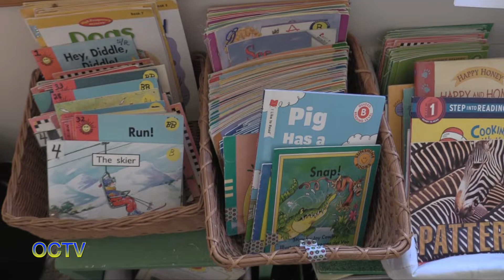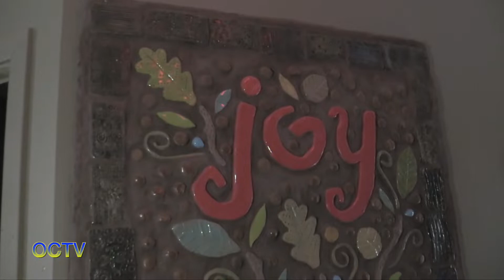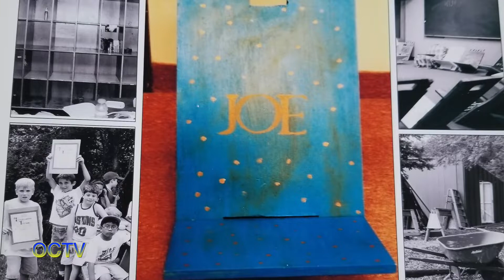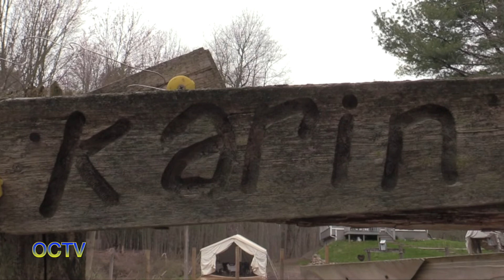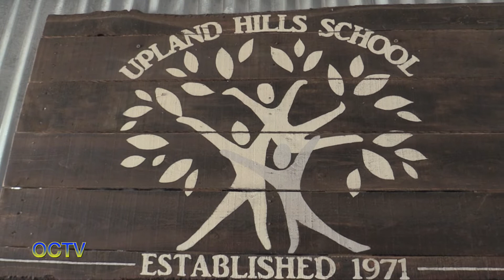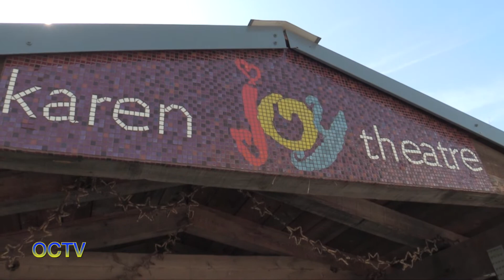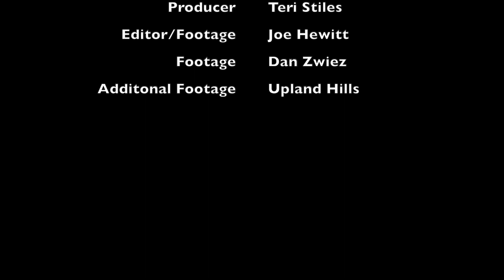Upland Hills School